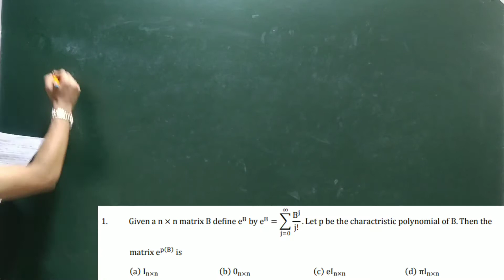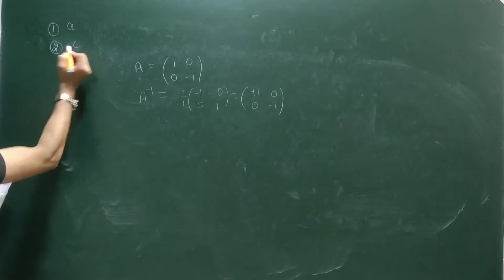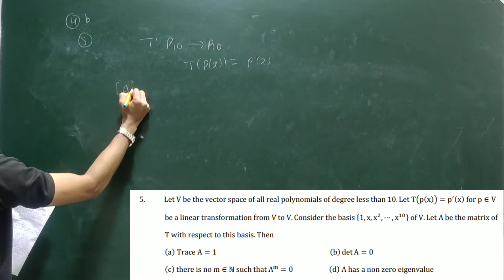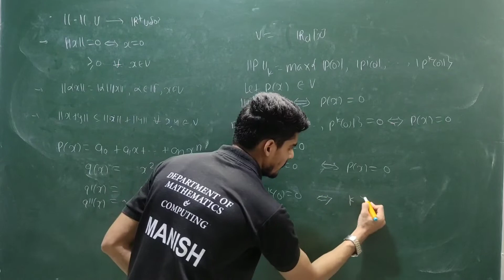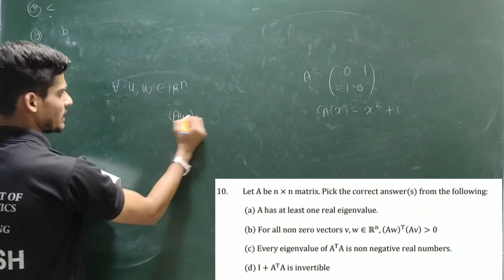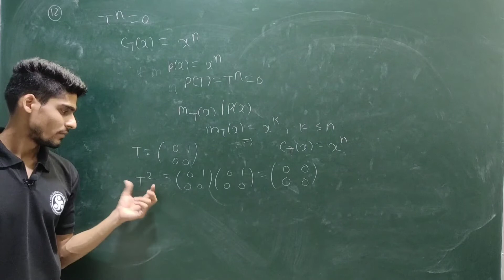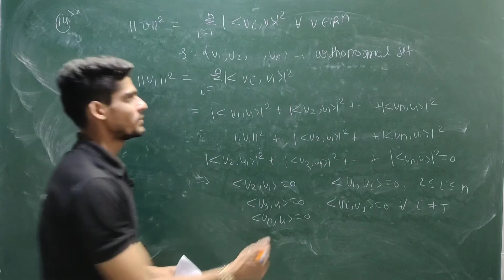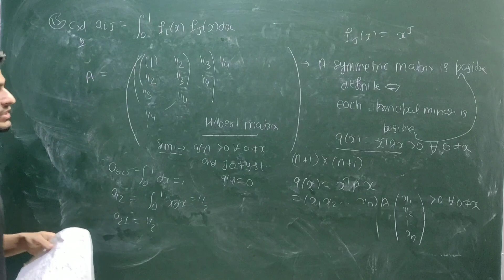LINEAR ALGEBRA COMPLETE SOLUTION OF CSIR NET JUNE 2016